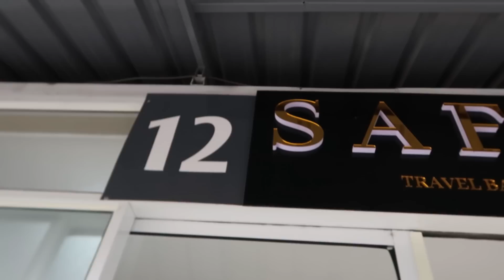VLOG: BLESSINGS ON BLESSINGS // Wabosha Maxine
Have you tried Airbnb? Sign up with my link and you will get up to $34 off your first trip.

FAQ:

Camera: Canon 200D / Canon G7X / GoPro Hero 7 / Dji Mavic Mini

Lighting: Ring Light  & Softbox lights

2Timothy 1:7